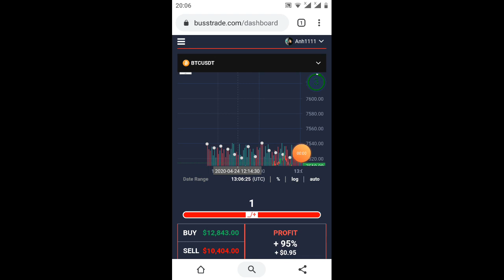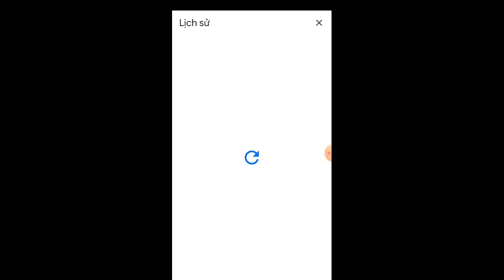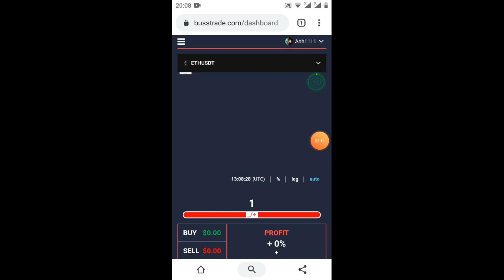HD đánh những cặp tiền trên buss trade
Bữa nay lại win 2 phần tram nữa ae ơi kèo quá ngon thầy đọc lệnh quá tuyệt vời
Link ĐK ký dự án buss trave(kg xem phí cả cuộc đời thanh xuân)
👉 Links ĐK sàn fiahub bán ETH BTC USDT.ra VND /ae có thể nạp VND mua ETH, BTC.. bằng VND hổ trợ mọi ngân hàng trong nước hướng dẫn đăng ký sàn fiahub

ĐẦU TƯ TÀI CHÍNH LỢI NHUẬN CAM KẾT 35-40%/tháng, tại sao không?
📍 Chỉ với 4-10 phút giao dịch mỗi ngày
📍 LỢI NHUẬN CAM KẾT 35 - 40%/tháng
📍 BẢO HIỂM VỐN 100%
📍 TRADE CÙNG CHUYÊN GIA & EKIP

65% người đã có 3 nguồn thu nhập trở lên khi bạn còn đang băn khoăn suy nghĩ thì sao không thử
📥 inb ngọc anh tư vấn tham gia thị